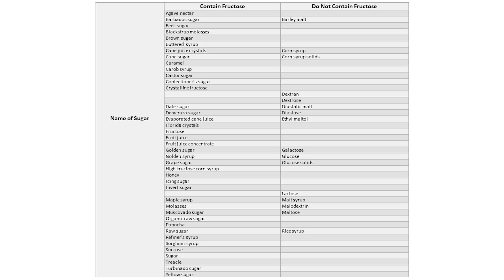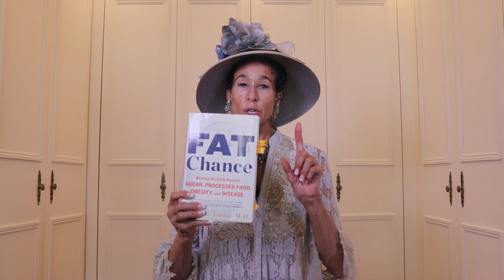The Role of Sugar in Causing Heart Attacks - 163 | Menopause Taylor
Do you think of fat as the culprit in causing heart attacks? What if that’s not the whole story? Wouldn’t you want to know the whole truth? It could keep you from having a heart attack. So, watch this video and discover the role that sugar plays in causing heart attacks.